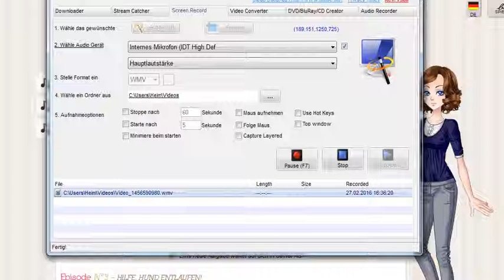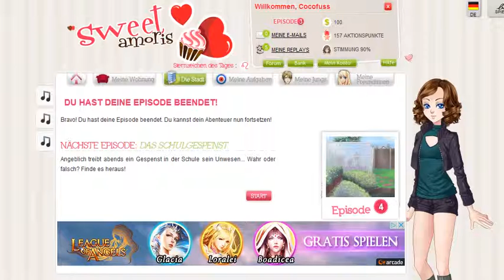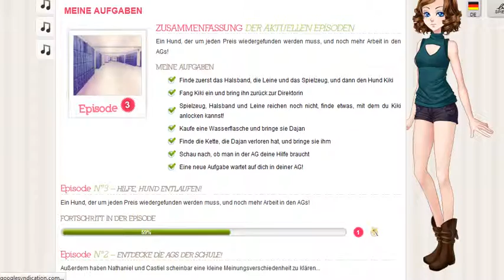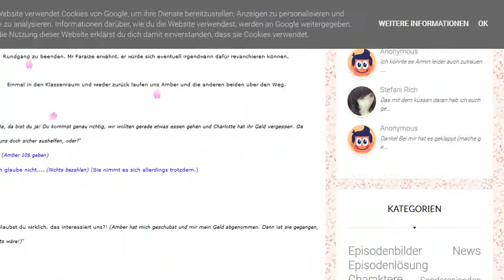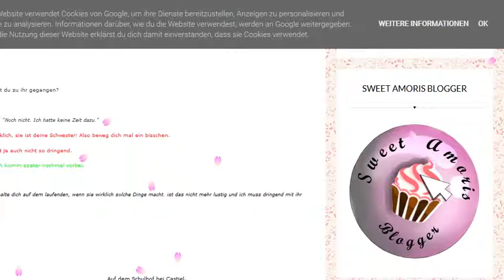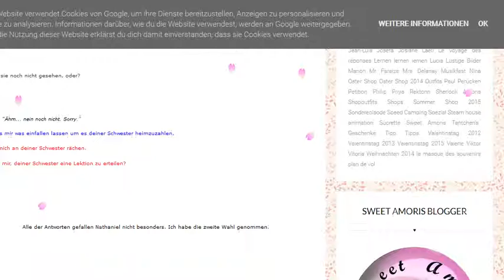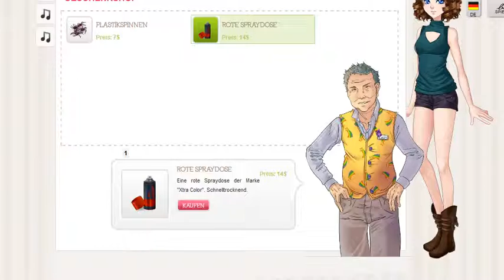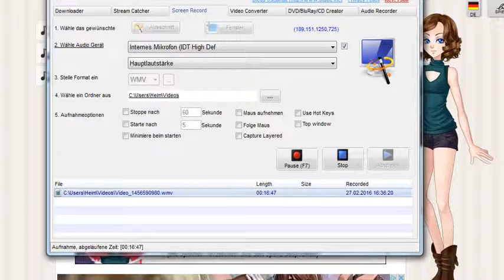Sweet Amoris - Kein Date - Folge 005 - Letsplay Sweet Amoris ( Deutsch)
Sweet Amoris ist ein Flirt Simulator Für Mädchen , Jede Entscheidung hat Folgen auf die Zukunft .
Altersfreigabe : 12